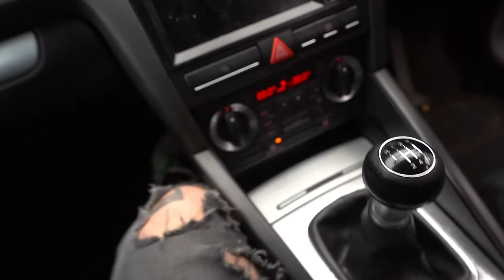WARNING WE RETURN TO THE UNDERGROUND DRAGON'S EYE | ABANDONED MINE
The return to the dragon's eye this had to happen I had to go and show Josh this Underworld anomaly.  I have to admit this is one of the most unsafe mines around but It's a one of a kind nowhere else in the world will you find the dragon's eye!!!

Make sure to grab some of the best merch on YouTube only

🎬Lens main🎬

📸Photo lens📸

🔋Power bank🔋

🚤Underwater drone🚤

⚠️Photography smoke⚠️
I start I want to say a massive thank you to the channel members and patreons, Without you guys the channel would now be dead! YouTube doesn't promote adventure / urban exploring channels so we do not make much money on YouTube. If you want to help fund our trips and continue bringing 2 videos a week then here are the links

⬇️SEND TO⬇️

Leyland
PR25 9FL